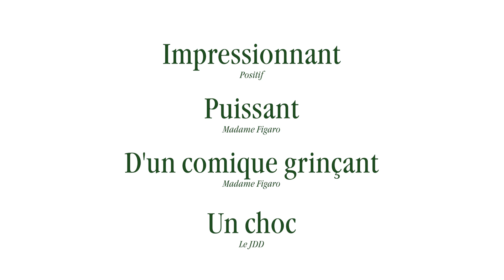CHRONIQUES DE TÉHÉRAN - Bande-annonce en VOSTFR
Un homme déclare la naissance de son fils.
Une mère habille sa fille pour la rentrée.
Une élève est convoquée par la directrice.
Une jeune femme conteste une contravention.
Une jeune fille se présente à un entretien d’embauche.
Un jeune homme vient retirer son permis de conduire.
Un homme au chômage répond à une annonce.
Un réalisateur demande une autorisation de tournage.
Une femme cherche à retrouver son chien.
Neuf visages de la vie quotidienne à Téhéran.